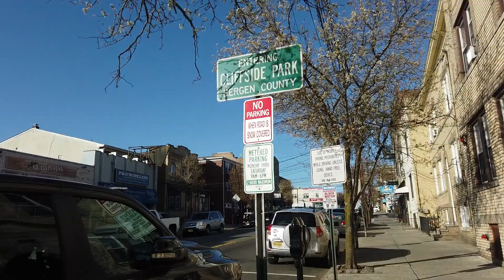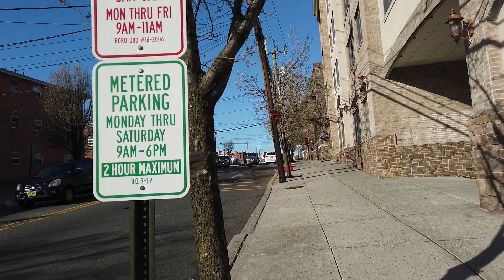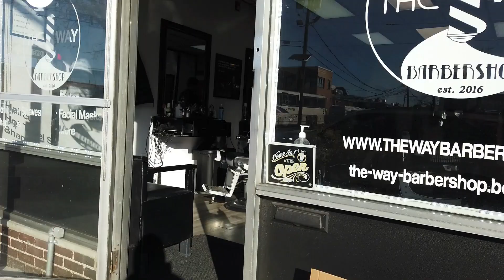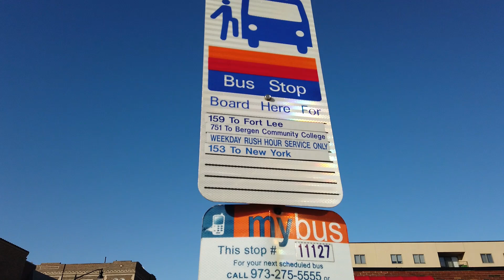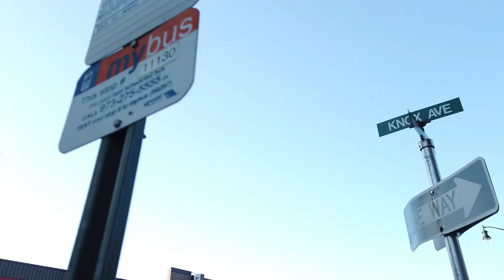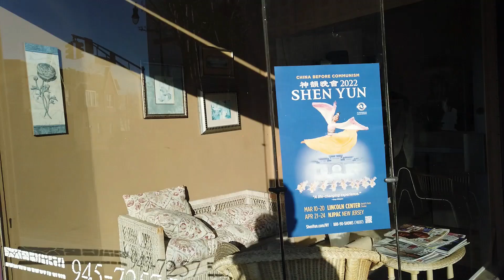Walking on Anderson Avenue in Cliffside Park, New Jersey, USA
A walk tour in the whole stretch of Anderson Ave of the Cliffside Park, NJ side, from near the border with Fairview to near the border of Fort Lee. Notice that from the start of the video to Edgewater Road, (by the supermarket) the other side of the sidewalk is Fairview.

Anderson Avenue is the main commercial avenue of Cliffside Park and Fairview. Cliffside Park is located in southern Bergen County.